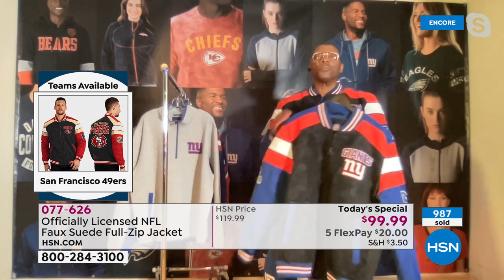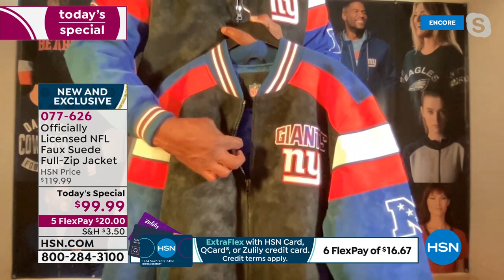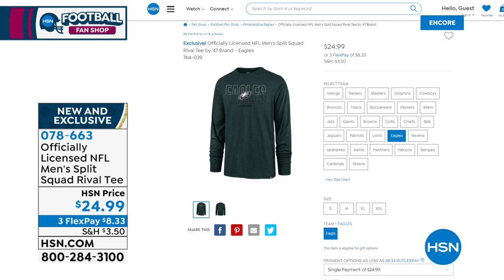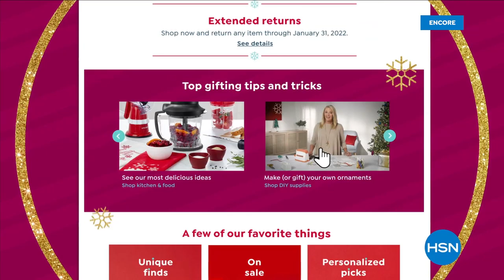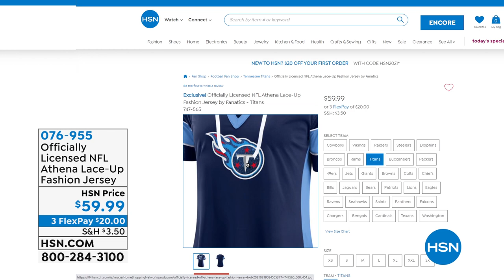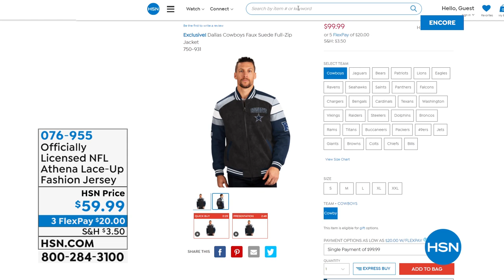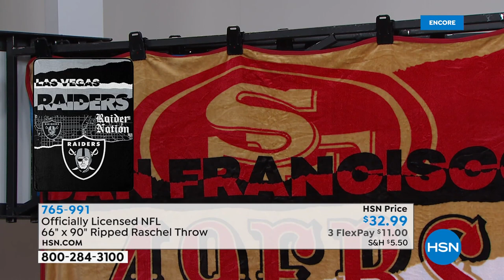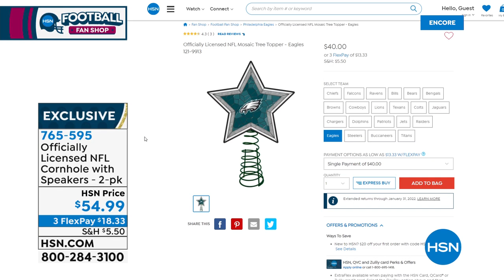HSN | Football Fan Shop Gifts 10.22.2021 - 04 AM